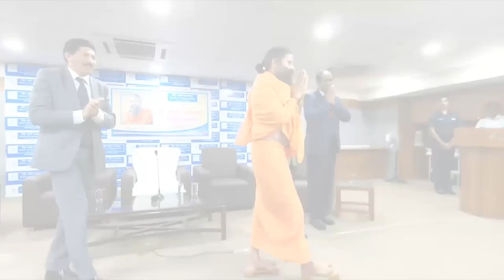Yoga Guru Baba Ramdev visited Pune headquartered Bank of Maharashtra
Yoga Guru Baba Ramdev paid  visit  to Pune headquartered Bank of Maharashtra on 9th October, 2019. Swami Ramdev delivered a health talk on healthy life style and Yoga.  Shri A S Rajeev, Managing Director & CEO, Shri A C Rout & Shri Hemant Tamta, Executive Directors, Shri L N Rath, CVO and Dr. N. Muniraju, General Manager, HRM, Bank of Maharashtra were also present. “Sedentary life style & wrong food habits lead to many diseases” opined Swami Ramdev. He appealed to entire staff of ‘Lokmangal’ to at least spend one hour on yoga to get rid of many ailments.
@Swami Ramdev